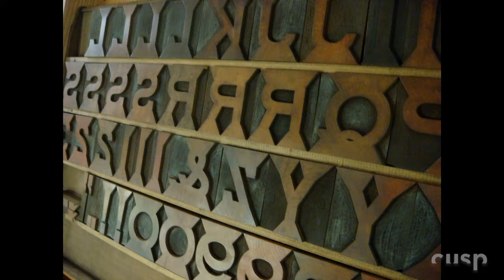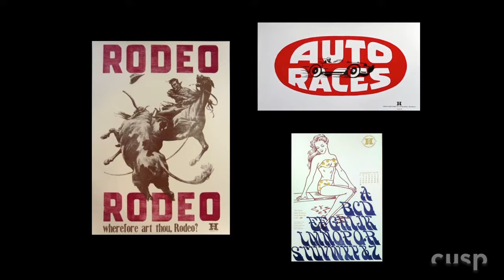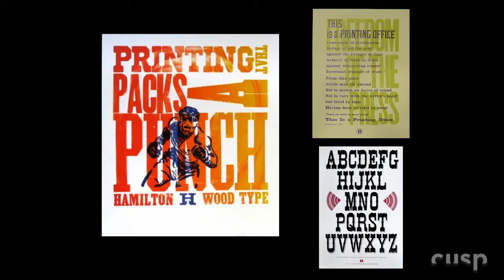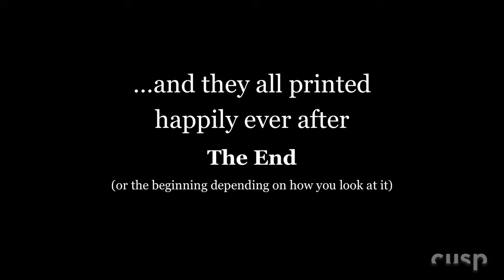Cusp 2013 / Jim Moran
"It was everything that we communicate to each other with, whether that was billboard or newspaper, pamphlet or poster." -Jim Moran